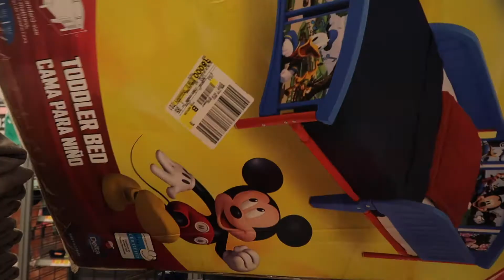SPANKING Strangers With POOL NOODLES PRANK (FACESHOTS 😂💥)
We post Abandoned Adventure Vlogs, Pranks, Dares & Reactions !

Wanna Check Me Out ?